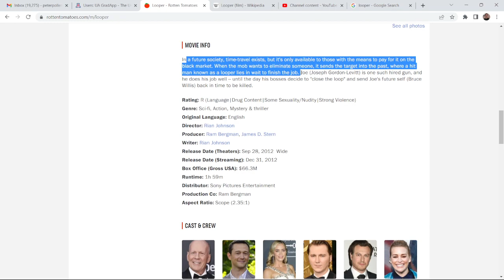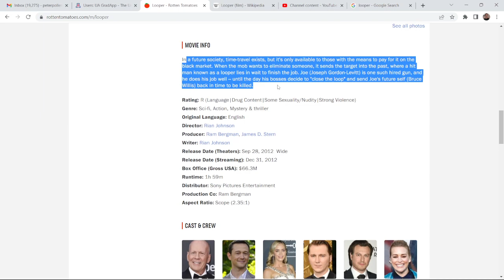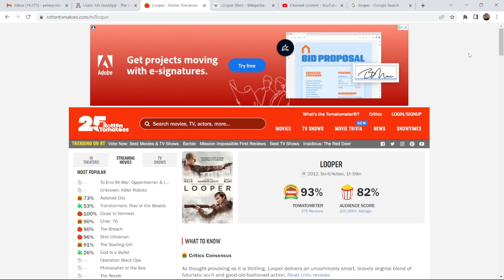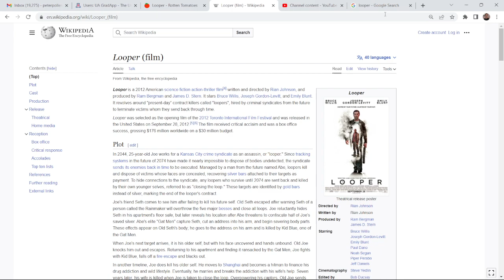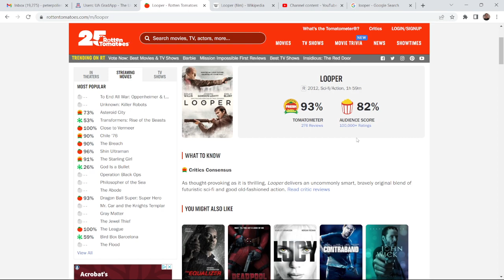Looper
A thoughtful sci-fi film about time travel and ending cycles of violence.  It's very unique, especially since all its awards won are for its original screenplay.